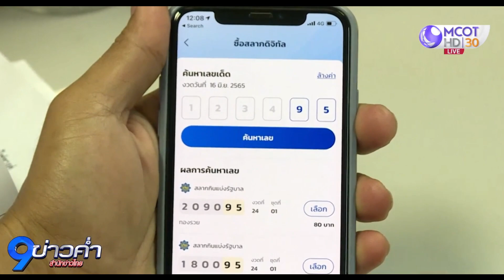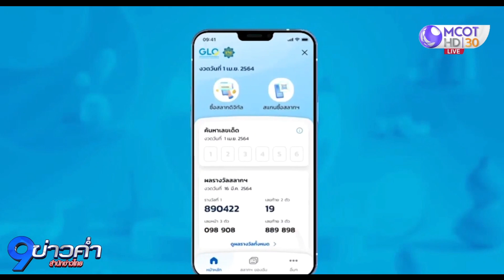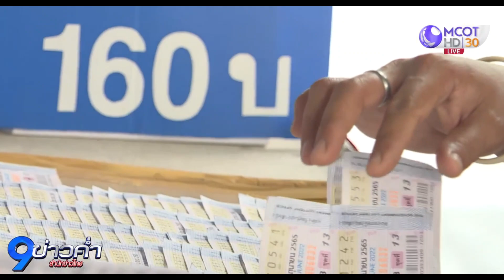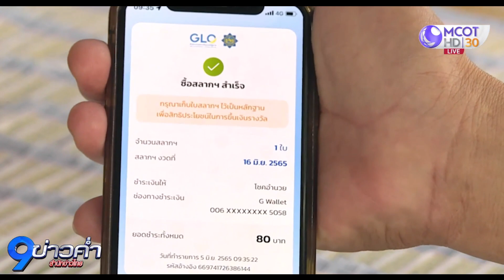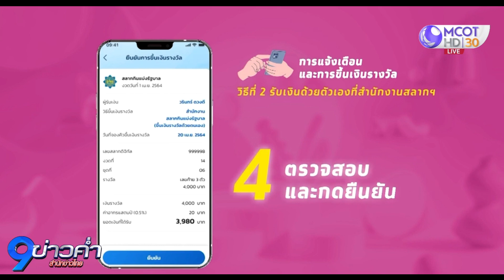จ่อเพิ่มจำหน่ายสลากดิจิทัล แก้สลากเกินราคา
สลากดิจิทัล 5 ล้านกว่าฉบับ ขายหมดเกลี้ยงในเวลา 13.04 น. ของวันนี้ (6 มิ.ย.) สำนักงานสลากฯ ยืนยันจะเพิ่มจำนวนสลากจำหน่ายผ่านระบบออนไลน์มากขึ้น แต่จะพิจารณาอย่างรอบคอบ เพื่อไม่ให้เกิดผลกระทบต่อผู้ค้าสลากใบ พร้อมย้ำว่าการจำหน่ายสลากดิจิทัล หรือออนไลน์ เป็นแนวทางหนึ่งในการแก้ปัญหาสลากเกินราคา